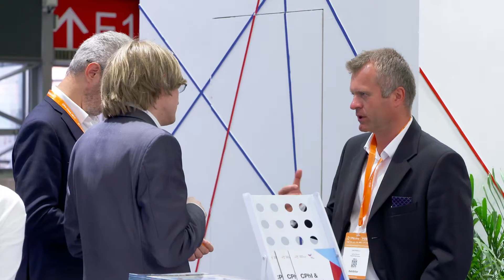The Russian Pavilions at CPhI China 2019